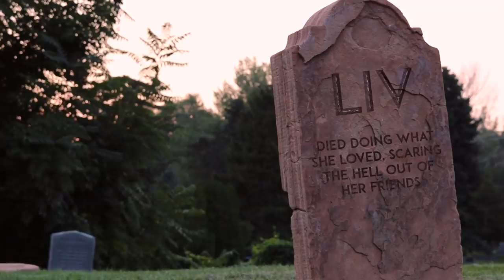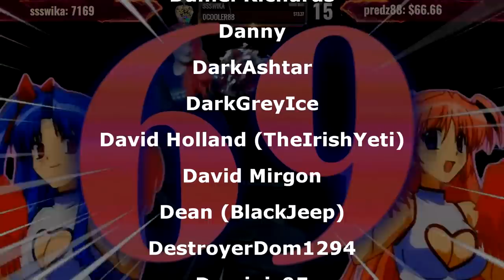RIP LIV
Liv said she liked the title DONT@ ME
Live Highlights | 24